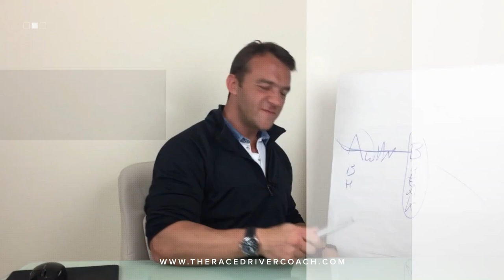TRDCSHOW S5 E21 - What It Takes To Succeed As A Race Driver. Interview with Belinda & Matt Motiv8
This week’s episode is an interview with Belinda Riseley and Matt Payne on the Motiv8 Training Podcast. I am a guest for Motiv8's 100th episode.

We talk about how I got started in motorsport, social media, branding, what we see as being the most important aspects for driver success and our views on race driver performance.

I hope you can take something from this

Enzo

❤ WE ARE A COMMUNITY ❤
The TRDC community is tight. Your comments, likes, shares, questions and subscriptions keep this channel alive and I just want to thank you for being a part of this and for keeping this going.

♛ ENZO MUCCI BOOKS  ♛
If you want to read my books or listen to the Audiobooks then you can see them here:

The Warrior’s Mind

?  WHAT’S YOUR QUESTION  ?
To request a show topic, please leave your question/concern in the comments section for this video

ツ  CONNECT  ツ
Enzo Mucci's Race Driver Coach Show is a driver coaching resource for those who want to succeed. You can get more from me here:

Copyright Info:
Music used in intro/outro was composed by Mykola Odnorog (ikoliks) and purchase through POND5.